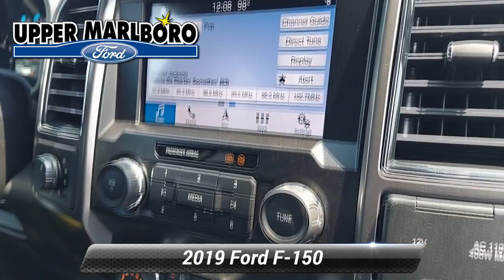Used 2019 Ford F-150 XLT, Upper Marlboro, MD P0922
[RLVID:3313:888ac2db02882c06:a093e4ff70ea610a:1]